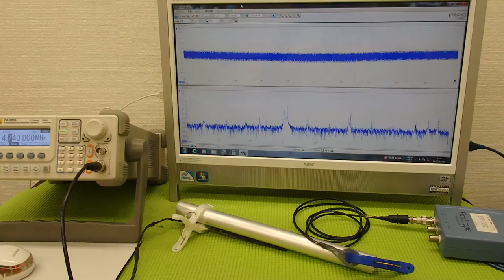超音波プローブによる金属部品の表面改質技術 Ultrasonic experiment